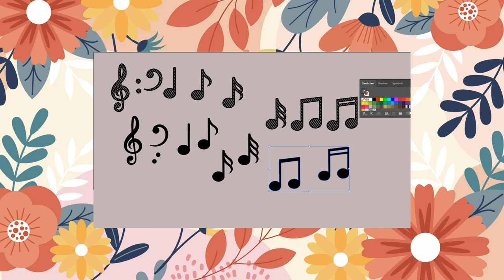Musical Music Notes SVG Cricut Cut File Silhouette Cameo Clipart Png Eps Dxf Vector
This Musical Music Notes SVG Cricut Cut File Silhouette Cameo Clipart Png Eps Dxf Vector can be resizing, coloring and modifying with the appropriate software very easily.

You will get Zip files including the following file formats:
- SVG
- DXF
- EPS
- PDF
- PNG Transparent (300 dpi.)
- Ai

Get this Musical Music Notes SVG Cricut Cut File Silhouette Cameo Clipart Png Eps Dxf Vector in here :

- Corel Draw
- Inkscape